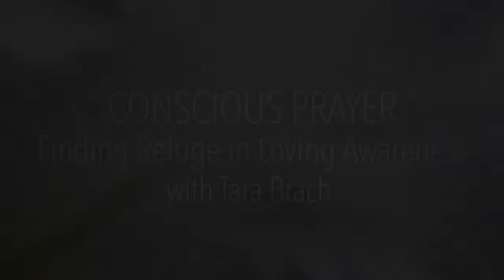Conscious Prayer: Finding Refuge in Loving Awareness, with Tara Brach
Conscious Prayer: Finding Refuge in Loving Awareness, with Tara Brach [originally published 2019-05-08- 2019].

Prayer is a communing with our enlarged being. This talk examines less conscious forms of prayer, and how we can evolve the power of our prayers by opening into the depth of our longing, and reaching toward our true belonging.  [This talk was originally given at the 2016 IMCW Spring Weeklong Retreat]

These free offerings are made possible by your generosity.

For more talks, guided meditations, books and other resources, visit Tara’s